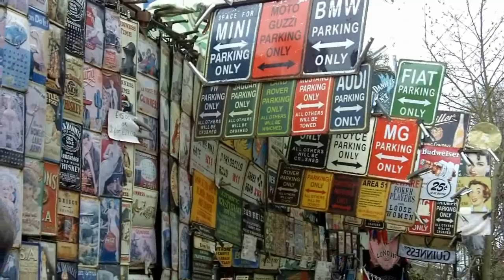A walk round the famous Portobello Market in Notting Hill, London UK (HD)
Portobello is one of the most well known London markets, alongside Camden. It does have a lot of music and retro goods, but overall it specialises more in antiques and has a less arty feel than Camden. Some of the price tags are not for the feint hearted! But definitely worth a visit.

Here's what Wiki has to say about this market -

"Portobello Road is a street in the Notting Hill district of The Royal Borough of Kensington and Chelsea in west London, England. It runs almost the length of Notting Hill from south to north, roughly parallel with Ladbroke Grove. On Saturdays it is home to Portobello Road Market, one of London's notable street markets, known for its second-hand clothes and antiques. Every August since 1996 the Portobello Film Festival has been held in locations around Portobello Road."

Hoep you enjoy the video, comments are welcome.

And Covent Garden Market here -